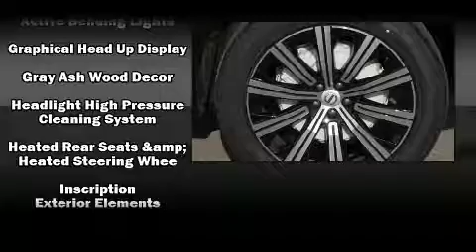2020 Volvo XC90 T6 Inscription 6 Passenger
Fields Volvo Cars Waukesha

Load your family into the 2020 Volvo XC90. The engine breathes better thanks to a turbocharger, improving both performance and economy. Volvo prioritized fit and finish as evidenced by: leather upholstery, an automatic dimming rear-view mirror, heated and ventilated seats, automatic temperature control, fully automatic headlights, rain sensing wipers, and seat memory. Everything is where it ought to be, from the dashboard controls to the door locks and window controls. For drivers who enjoy the natural environment, a power moon roof allows an infusion of fresh air. Volvo ensures the safety and security of its passengers with equipment such as: dual front impact airbags, head curtain airbags, traction control, anti-whiplash front head restraints, a security system, an emergency communication system, and 4 wheel disc brakes with ABS. Brake assist technology provides extra pressure when applying the brakes. Our knowledgeable sales staff is available to answer any questions that you might have. They'll work with you to find the right vehicle at a price you can afford. Stop by our dealership or give us a call for more information.